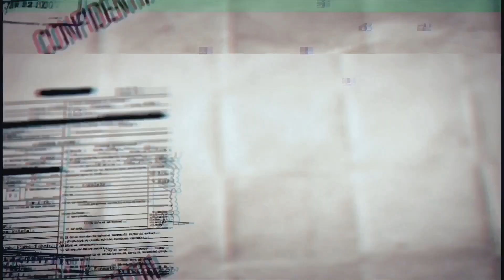SCP基金會 SCP-8900-EX Sky Blue Sky 天，藍色的天(中文)